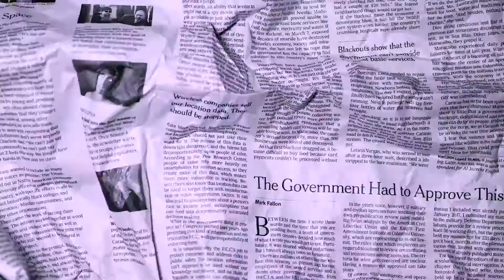Behind The Music: Noya | TheOutlawOcean | Ian Urbina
Hear Noya discuss the influences behind "Blue."

Inspired by ‘The Outlaw Ocean’ a book by Ian Urbina